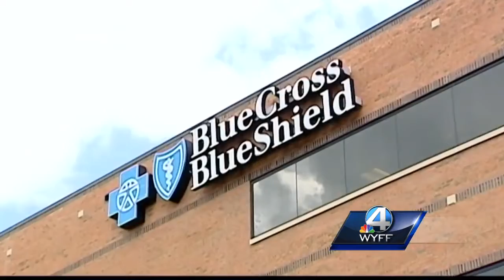Cost of the Affordable Care Act going up in South Carolina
Blue Cross Blue Shield will increase rates by 31%